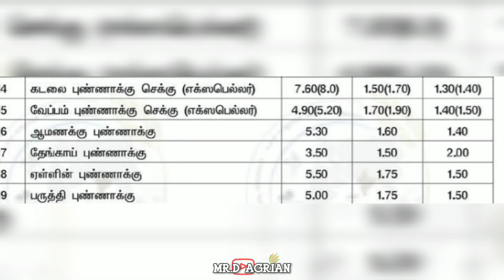கடலை புண்ணாக்கு|நெல் நாற்றங்கால்|Best N-P-K அறுபதாம் குறுவை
"விதைகளை விதைத்துக் கொண்டே இரு முளைத்தால் அது மரம் இல்லையேல் மண்ணிற்கு அது உரம்"

©®mr_d_agrian🌾